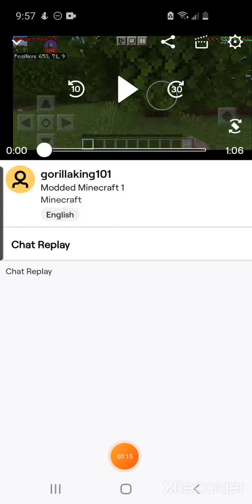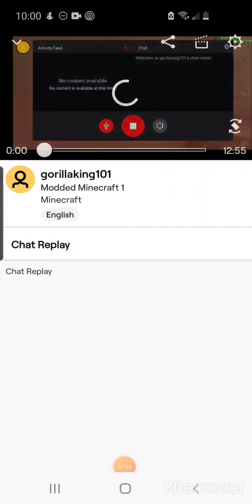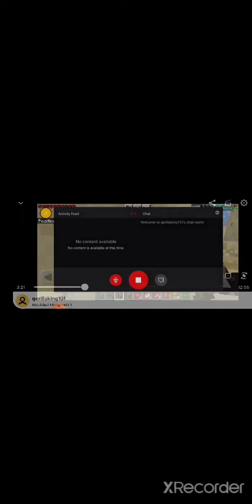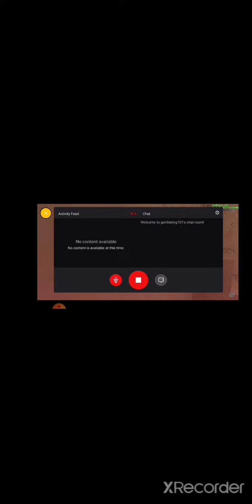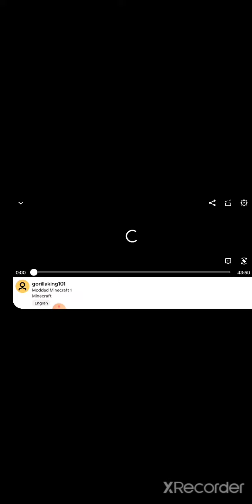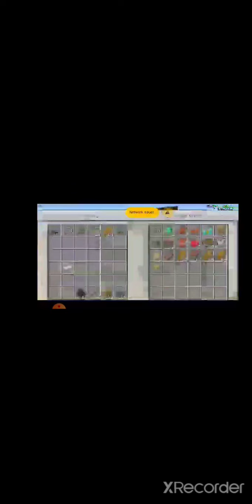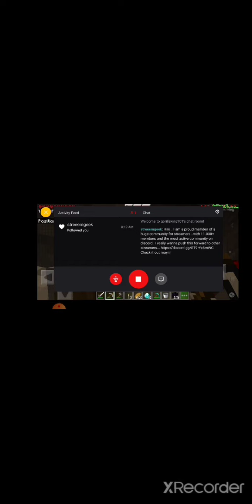Minecraft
a live stream frome   Twitch i did